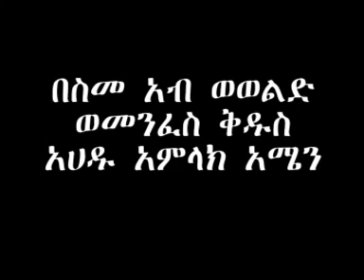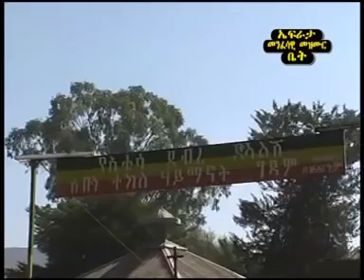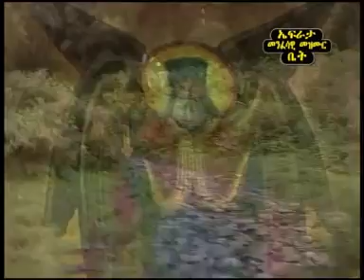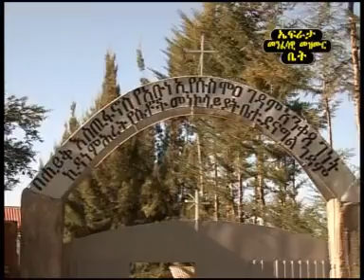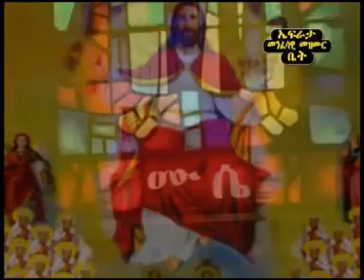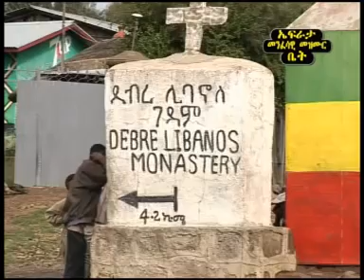ሐዋርያ አቡነ ተክለሃይማኖት ታሪክ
ሐዋርያ አቡነ ተክለሃይማኖት ታሪክ  Aba Teklehaimanot tarik